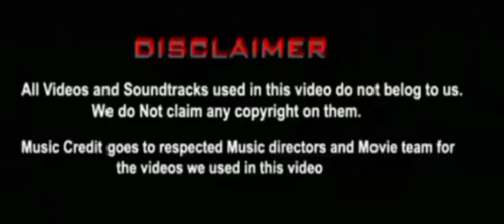Suriyan Kudaiya Neetti Song Troll | Salaar First Single Troll |Prabhas | 5GTroll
journey of eternal friendship with the first single of SalaarCeaseFire￼ - The song SoorajHiChhaonBanke from the actioner OUT Now! The film starring Prabhas￼ will release in cinemas on December 22nd, 2023. SalaarCeaseFire￼